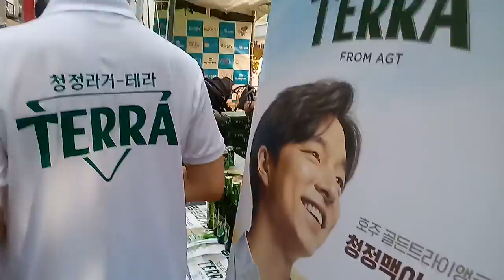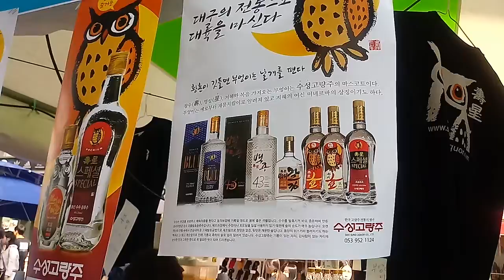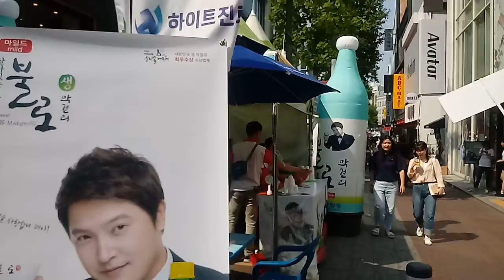KOREA VLOG ★대구 동성로축제 19.5.11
동성로축제 거리풍경..패션쇼.무예타이★★★